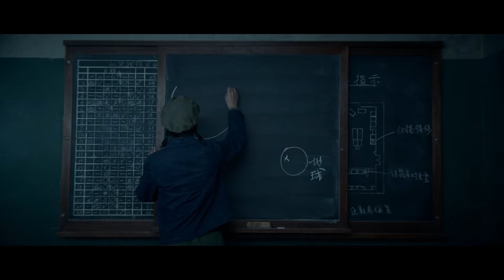Shocking Reason Why Wade Sees The Countdown At The End Of 3 Body Problem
Shocking Reason Why Wade Sees The Countdown At The End Of 3 Body Problem. Netflix's latest sci-fi series unspools several mysterious threads, prompting viewers to wonder about the meaning of 3 Body Problem's countdown.

0:00 intro
01:05 countdown is a message
02:24  Why Wade Sees The Countdown At The End
03:40 countdown hit 0?